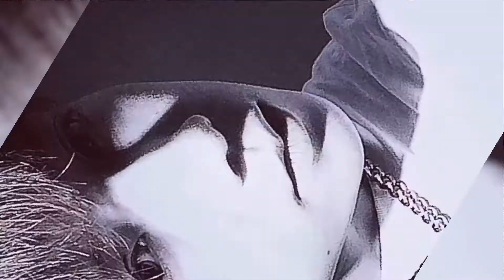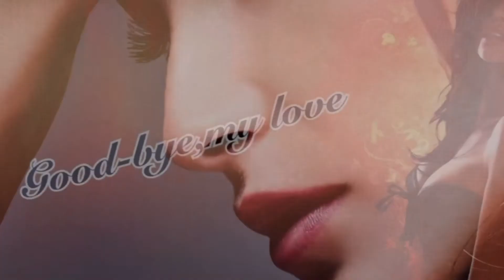UNSTEADY LOVE Cover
Luna's Works 116
角松敏生(中森明菜) UNSTEADY LOVE Cover